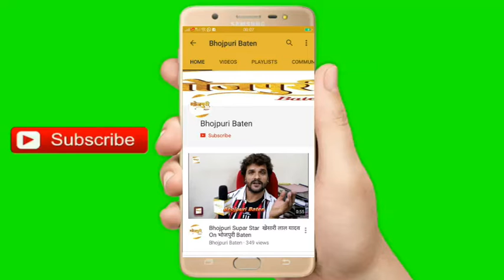सुपर स्‍टार RAVI KISHAN की फिल्‍म 'सबसे बड़ा चैंपियन' कल बिहार और मुंबई में होगी रिलीज